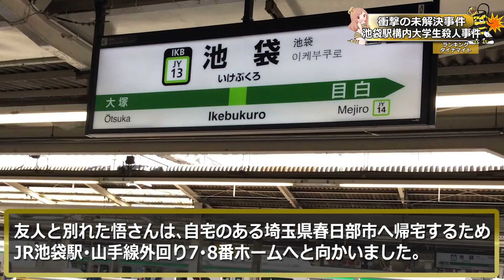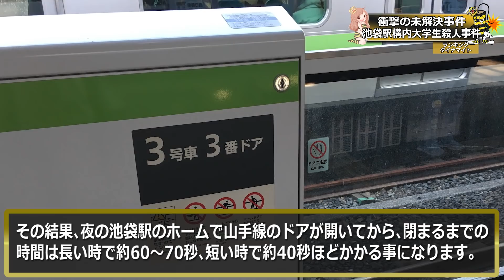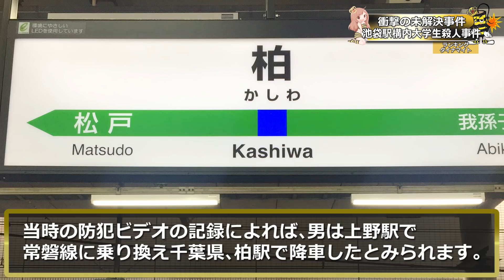【未解決事件】駅ホームで起きた悲劇！池袋駅構内大学生殺人事件